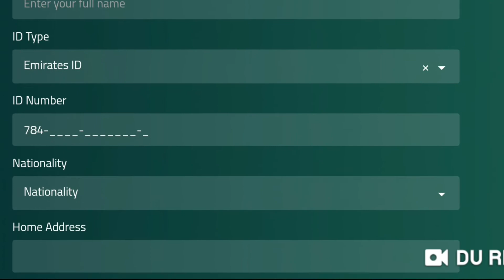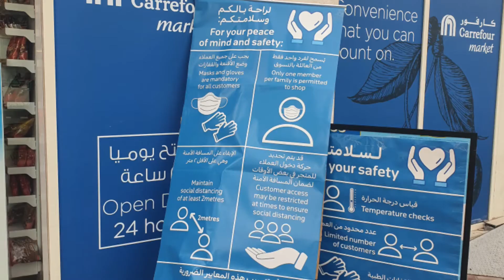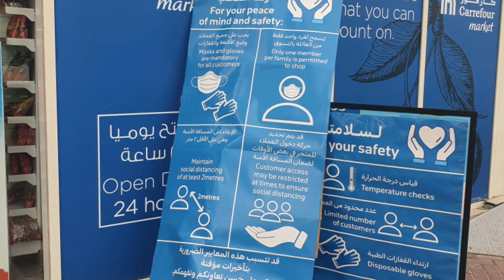Коронавирус: карантин в Дубае (quarantine COVID-19)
В этом видео я хотел бы поделиться с вами, друзья, актуальной ситуацией в Дубае в связи с карантином, введённым для борьбы с Коронавирусом. Только короткая вытяжка чистой и самой свежей информации без лжи и преувеличений...